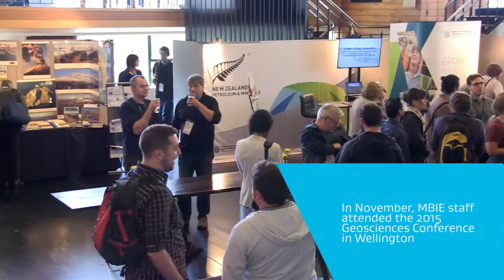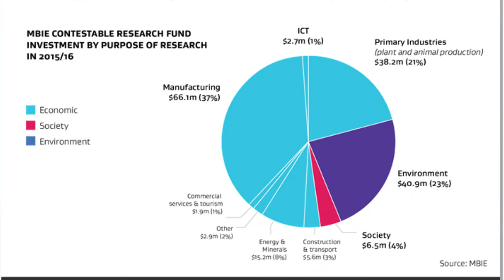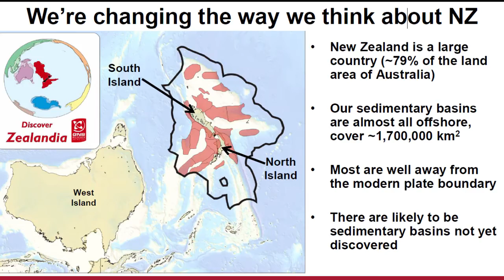Benefits of geoscience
MBIE’s involvement in science is broad, in addition to funding research, we are also stewards of free, publicly available geoscience resources which are regularly used by industry and academia.